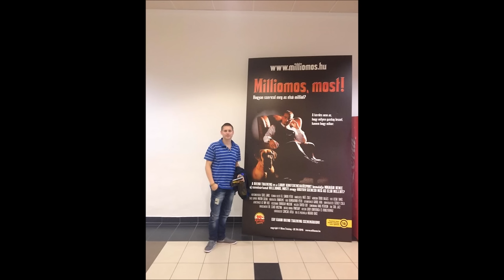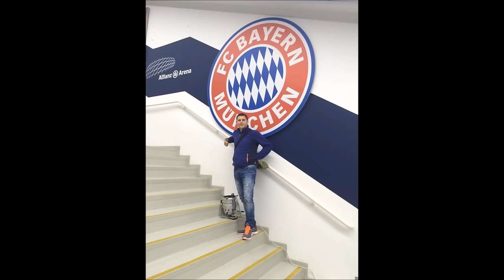VISZLÁT BARÁTOM! / R.I.P. KÉKESI GÁBOR/